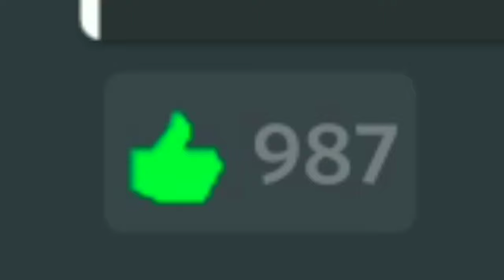Discord Like Count Time-Lapse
You're free to use my video but don't forget to give me credit :)

Want to join me? Go to this link if you are brave

fyingfox_gamingyt

/u/fyingfoxgaming

NOTE: Please use the unexpirable link on My Channel & About if this invite link expires

Fyingfox_GamingYT
NOTE: I don't really stream on twitch, yet